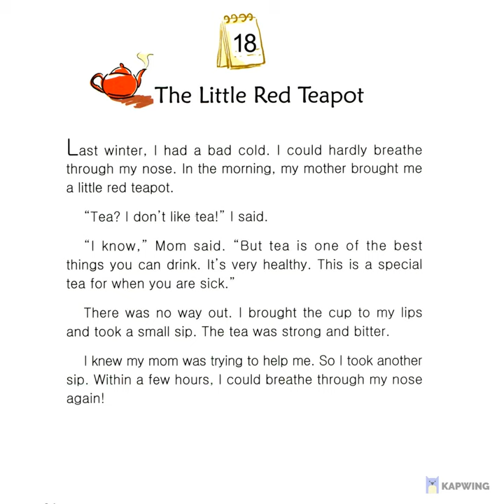Early Reader - January - Book 1 - Story 18: The Little Red Teapot